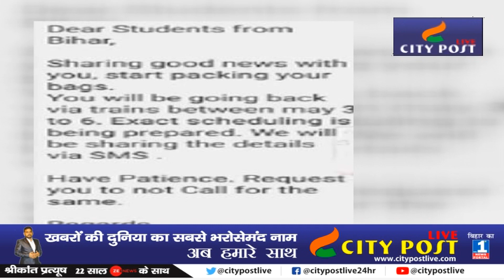कोटा के छात्रों को कहा गया पैक करें सामान, 6 मई तक हो जाएगी घर वापसी